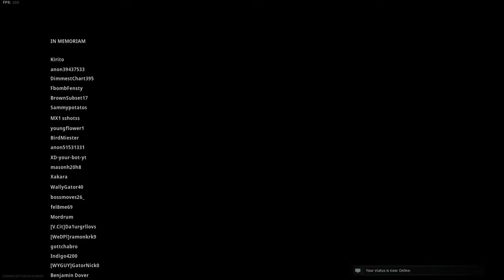Call of Duty Modern Warfare mi primera victoria en solitario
FINAL EPICO